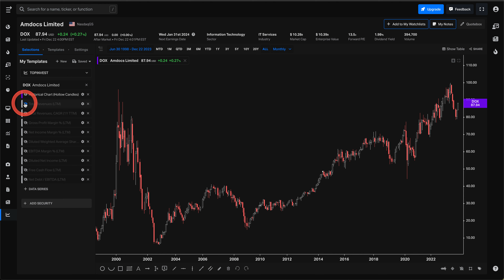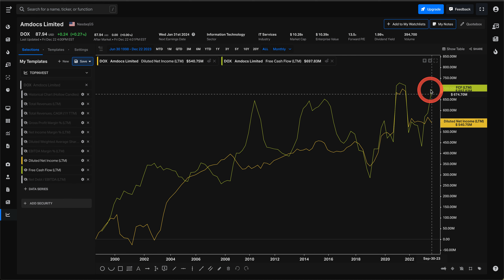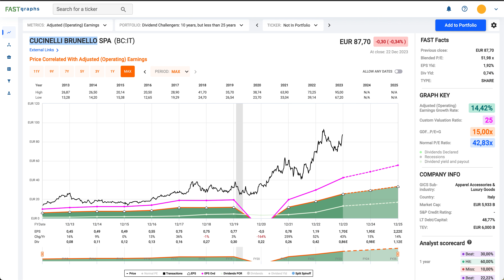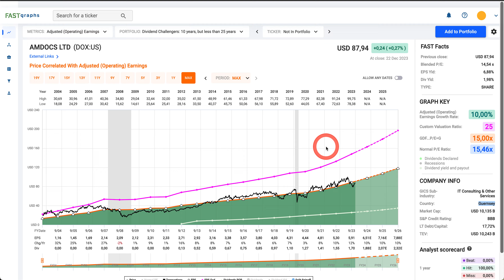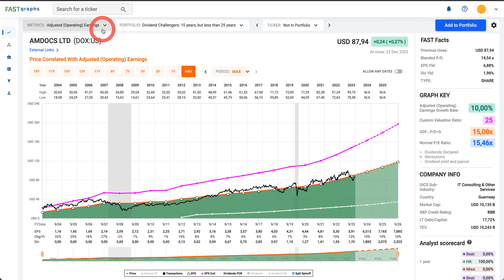bourse | action | dividende | AMDOCS LTD